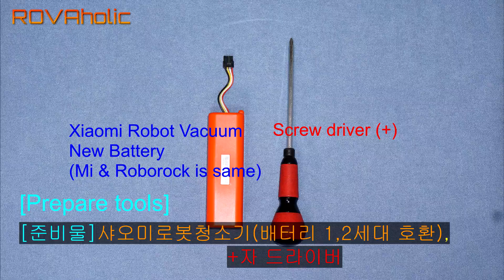[Repair 3]Xiaomi Robot Vacuum Battery Replacement 샤오미로봇청소기 배터리교체방법/1세대 미지아(Mijia) Mi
Method of Xiaomi Robot Vacuum Battery Replacement
샤오미로봇청소기 배터리교체방법